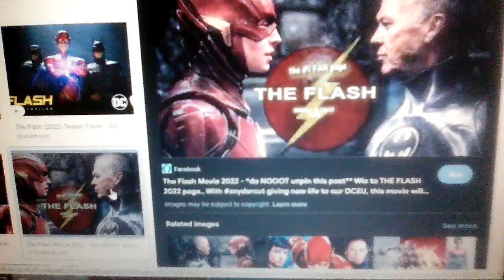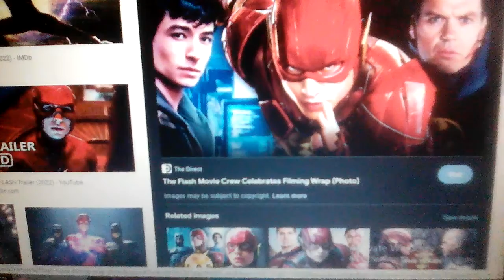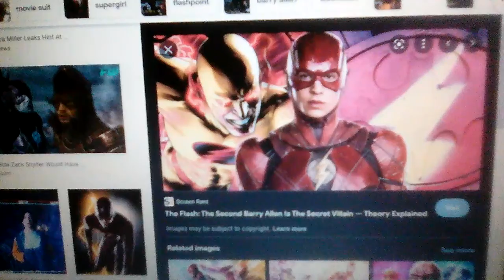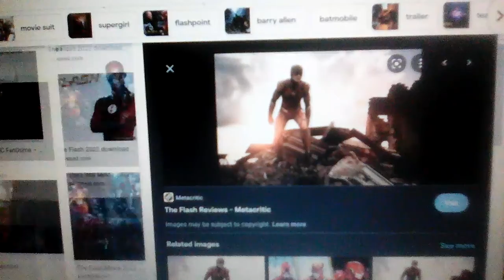Video vtentang berita : the flash ( the flash 2022 ) dc universe @ dc universe superhero 2022 @ 🌠⚡